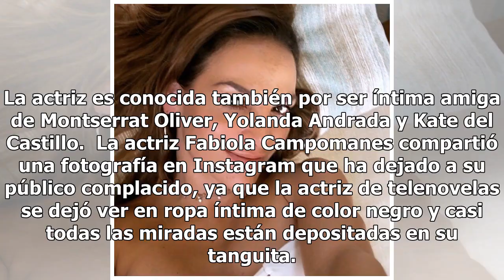Fabiola Campomanes, estrella de telenovelas, y el conjunto de lencería negra que altera Instagram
La actriz es conocida también por ser íntima amiga de Montserrat Oliver, Yolanda Andrada y Kate del Castillo.  La actriz Fabiola Campomanes compartió una fotografía en Instagram que ha dejado a su público complacido, ya que la actriz de telenovelas se dejó ver en ropa íntima de color negro y casi to...